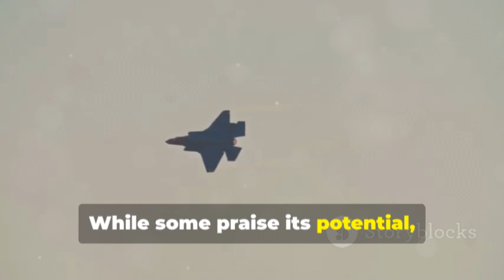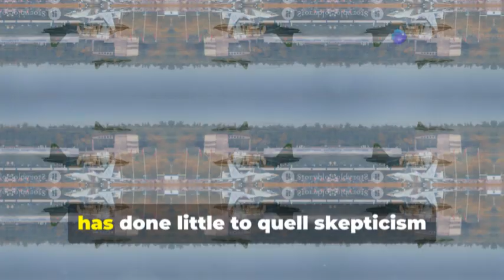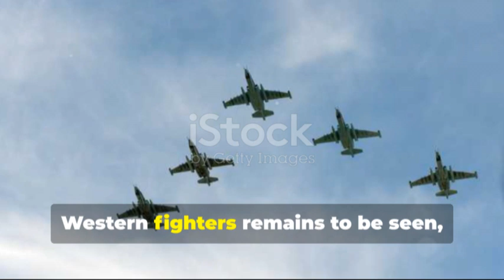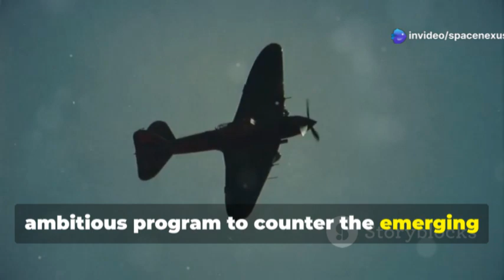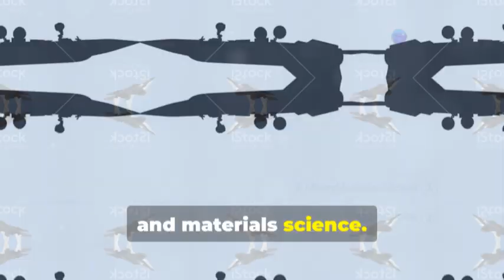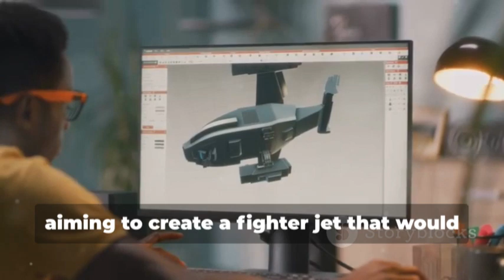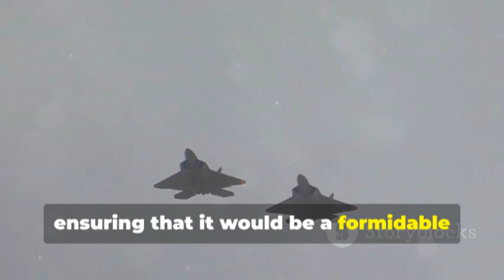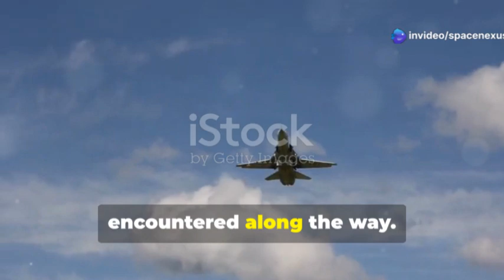Russia's Rise: Revealing the Stealth Su-57 to Rival the West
The Su-57, a fifth-generation stealth fighter developed by Russia, has faced numerous challenges, including delays and production issues. Despite its advanced technology, such as 3D thrust vectoring engines and radar-evading features, its stealth capabilities fall short compared to American counterparts like the F-35 and F-22. The Su-57's design, inspired by the YF-23, includes features like canard wings and a unique radar system to enhance its maneuverability and situational awareness. However, the aircraft’s engine development has been slow, with the planned engines still being tested. While the Su-57 shows promise, its